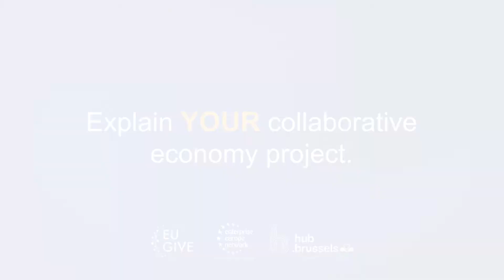Mamé Noka Coffee Roaster - A Collaborative Economy Platform - in the making -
Quentin Castel from Mamé Noka Coffee Roaster presents his project for a future collaborative economy platform.

The initiative has been supported in Brussels as part of the EU-funded project EU-GIVE for the collaborative economy.

This video is co-financed by the European Union.
The sole responsibility of this content lies with the author. The European Commission is not responsible for any use that may be made of the information contained therein